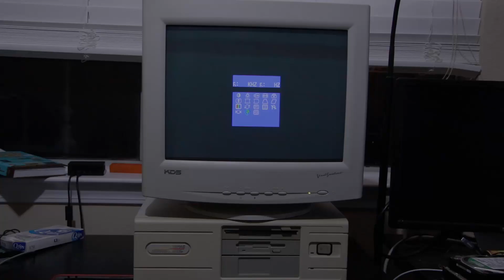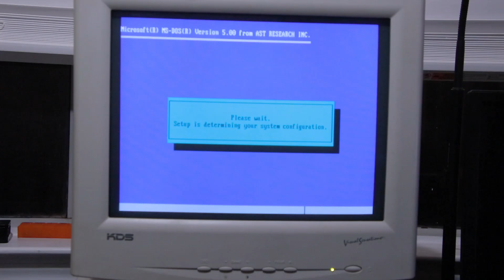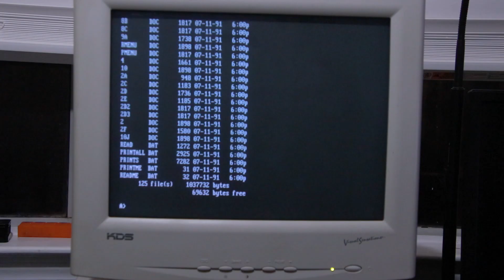Compaq 5.25in Floppy Drive Cleaning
Simple video on cleaning and lubing up the weird mechanism for the slim Compaq 5.25 inch floppy drive. It's different from any other 5.25in drive I've ever seen, much more complicated, trying to be like a 3.5in drive almost with the eject mechanism. White lithium grease is your friend.